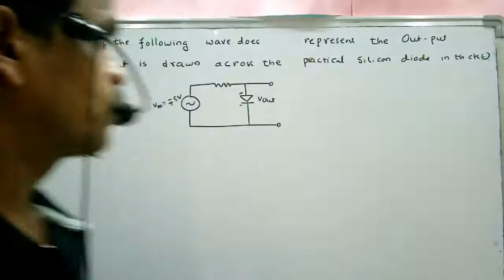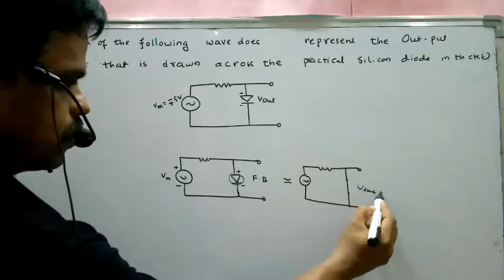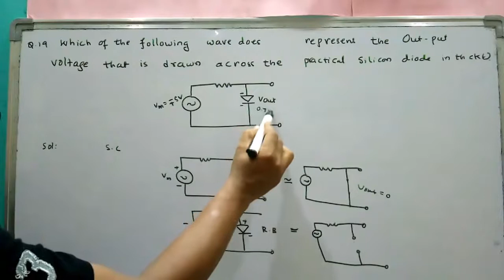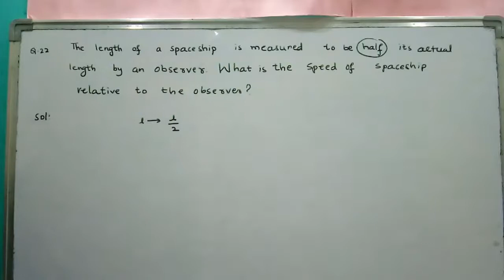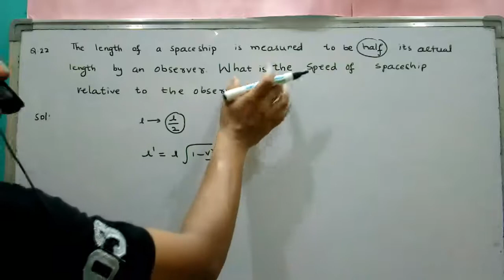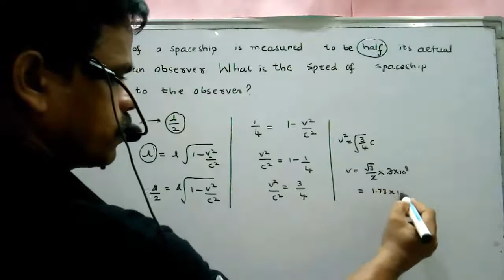HCU MSc Physics Previous Paper 2018